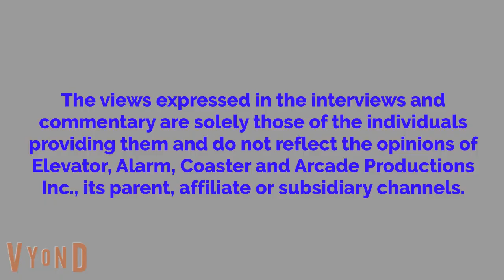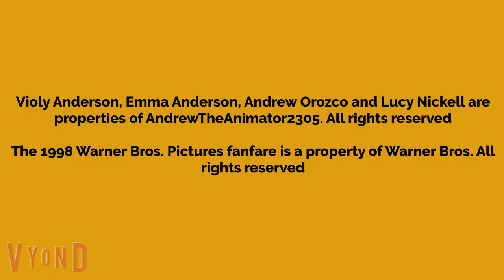Violy Goes Trick Or Treating Alone/Grounded